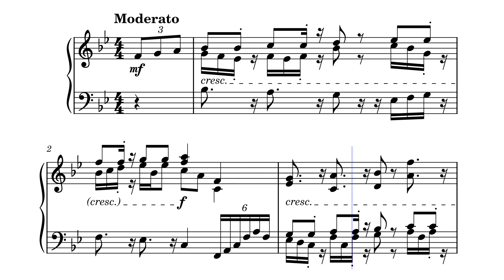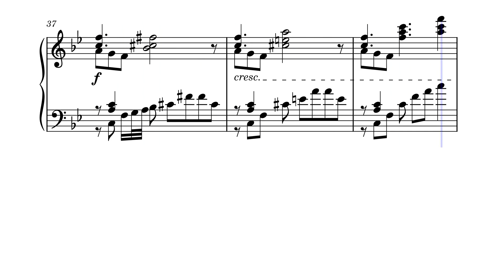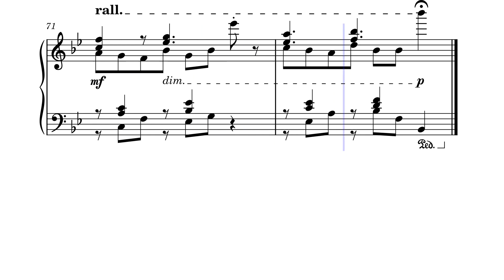Salamander 2 by Lansell Taudevin by Lansell Taudevin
No 2 in a series of 4 Salamander for solo piano